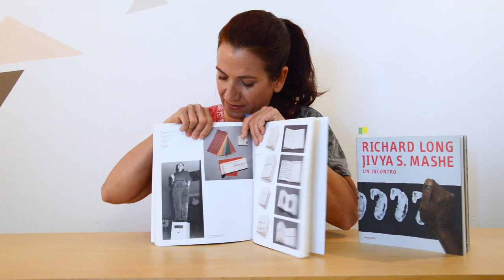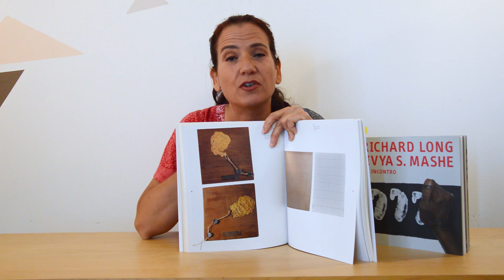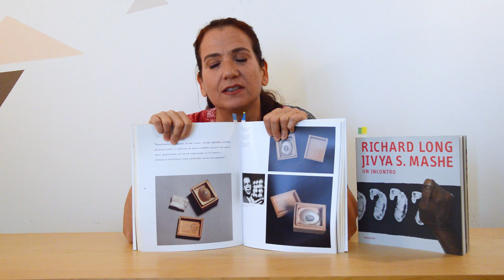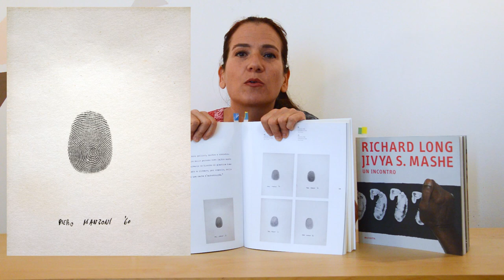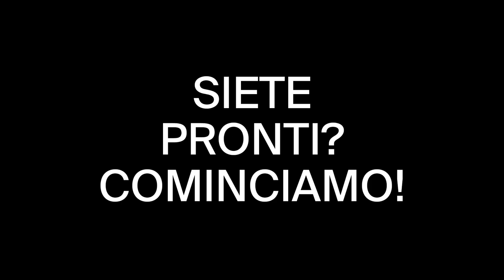PAC FAMILY LAB | Manzoni vs Long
Cosa sono qui segni? Impronte? Prendendo spunto dalle opere dell’artista italiano Piero Manzoni e dall’artista britannico Richard Long, faremo diventare le nostre mani dei veri e propri pennelli creando forme, animali e piante dando sfogo alla fantasia. Non abbiate paura di sporcarvi e che i “paciughi” abbiano inizio!

COSA TI SERVE: cartoncini, tempere / china, argilla, spugna, piattini, tovaglioli / stoffa